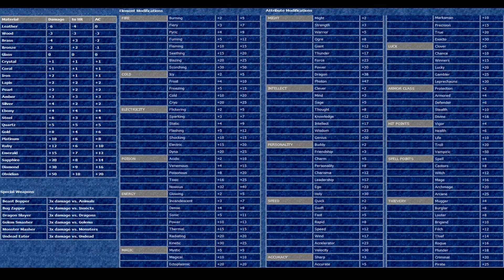Swords of Xeen - [#38] Nur noch knallharte Gegner übrig? [deutsch]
Die letzte Bastion des Feindes steht an und wir stürmen die Insel im Nordwesten der Scheibenwelt, auf der neben Hexen und Rittern auch Greifen warten. Im Anschluß besuchen wir einen alten Bekannten, den eignesperrten Wolkendrachen aus der Anfangsstadt Greyhaven.

Catwares "Swords of Xeen" ist die offizielle Erweiterung des Rollenspielklassikers "Might and Magic 5 - The Darkside of Xeen" von New World Computing aus dem Jahre 1995. Sie führt die Geschichte des fünften Teiles der Reihe weiter und wir machen uns mit unserer Gruppe abermals auf Geheiß des Drachenpharaos auf den Weg, um das Böse umzuhauen.